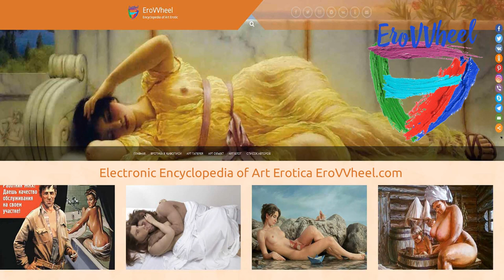Vaughan Alden Bass: Pin up illustrations and drawings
Classical retro Pin up of American artist Vaughan Alden Bass
Классический ретро Пин ап американского художника-иллюстратора Воган Альден Басс